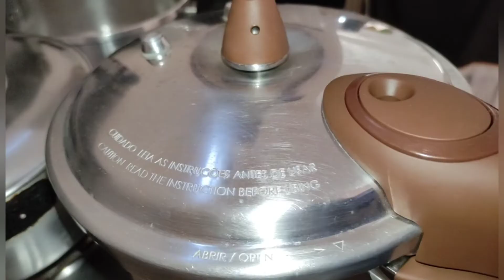CREME DE GALINHA/fácil de fazer 😋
ingredientes:
.1k de filé de frango
.1 cebola,1 tomate,1 pimentão
. cheiro verde
.sal a gosto
.1 ou 2 caixa de creme de leite
.1 colher de amido de milho
.1/2 xícara de leite líquido
.300ml de água
.1 caixa de milho
.temperos agosto, pimenta calabresa,shoyu,Edu Guedes, pimenta do reino,Colorau,caldo de galinha, Sazón de legumes, açafrão

Sai vídeos toda SEGUNDA QUARTA SEXTA 👏👏🥰
Instagram da família ffrancaofc 😘